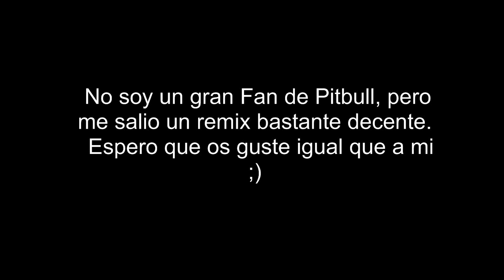Remix Pitbull - Hey Baby | ¿Nueva Serie? Que os parece :D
He decidido ya que me gusta mucho hacer remix y todas esas cosas, hacer una especie de serie subiendo todos los remix que haga. Algunos serán peores, otros mejores pero el caso es que serán mios xD. Ademas no creo que me aburra de esta serie porque de normal hago unos 3 o 4 remix a la semana y creo que estaria bien para el canal :D. El nombre de la serie me gustaria llamarla "DJ ZgZ" Pero pondre la que mas me guste, poniendola vosotros en los coments. Espero que os haya gustado que le deis a Like y Fap y si no estais subscritos que lo hagais :D